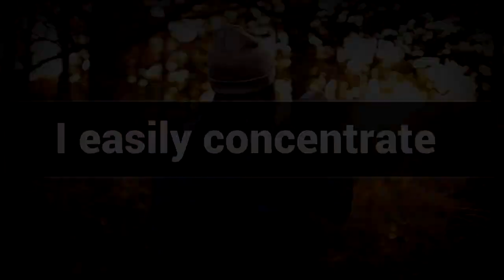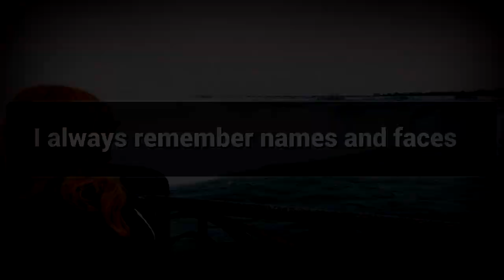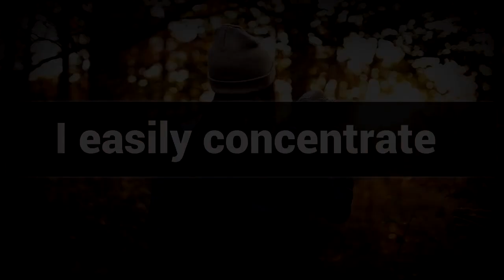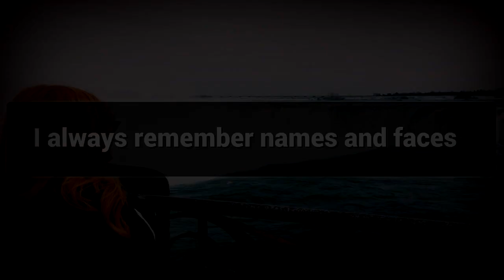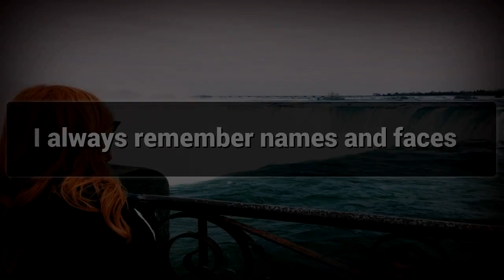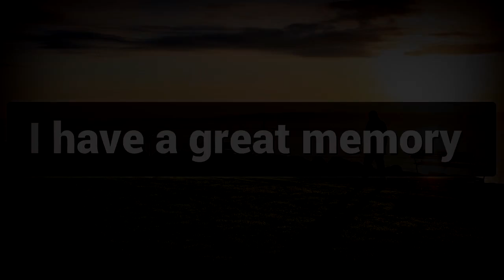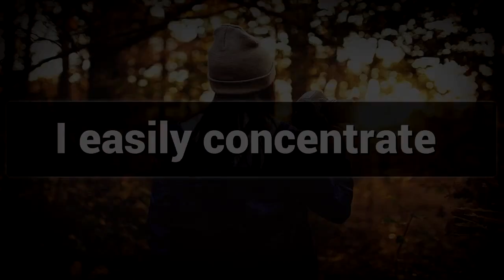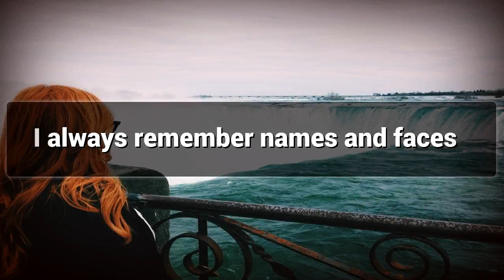Sharp Memory affirmations mp3 music audio - Law of attraction - Hypnosis - Subliminal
Positive Affirmations for Sharp Memory

Sharp Memory increase the Brains Potential , Watch This video for Sharp Memory